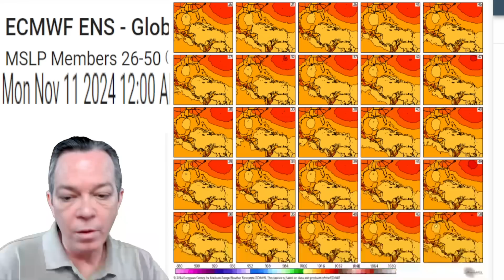A Strong Hurricane Is Forming, Potential Major Hurricane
We have a strong signal of a storm that is forming soon. Showing a tropical storm will form quickly, and threaten Jamaica, Cayman islands and Cuba. Then potentially forming into a major hurricane and heading into the Gulf of Mexico.
We also have a strong weather pattern coming bringing major snowstorm and freezing temperatures.

00:00 What is happening
01:37 Latest tropical update
05:42 Ensembles
08:33 Major snowfall update & special message